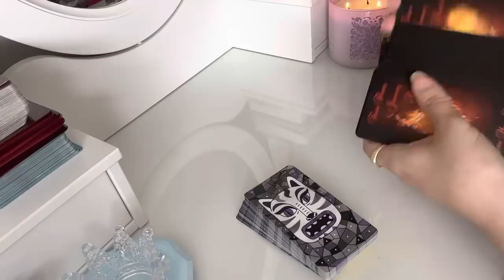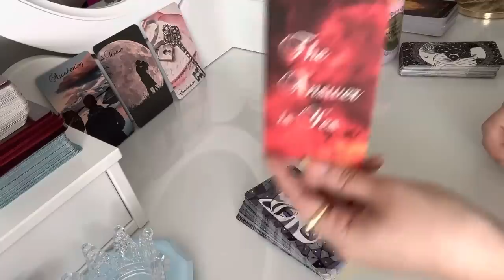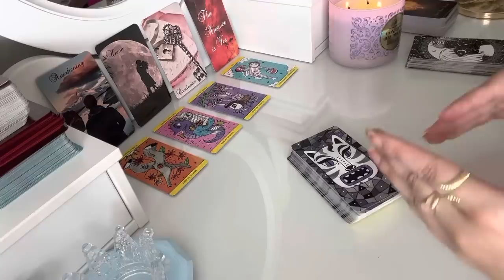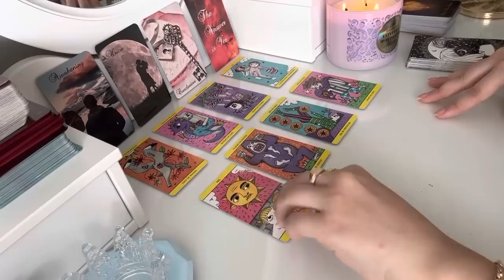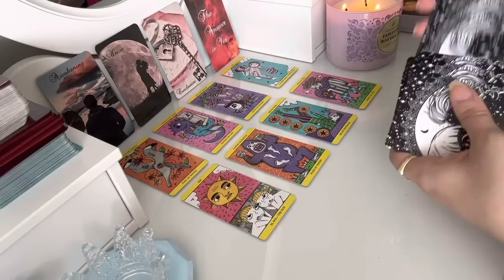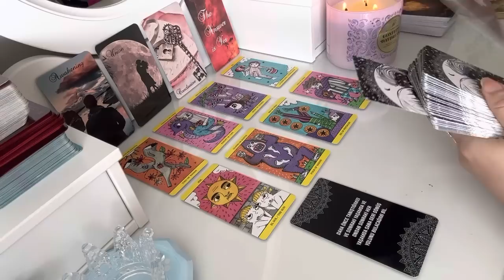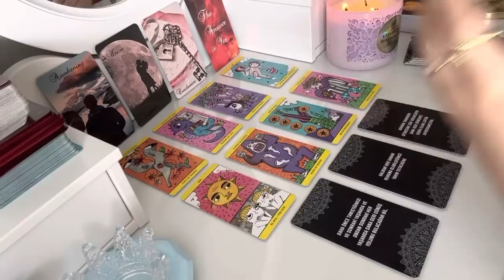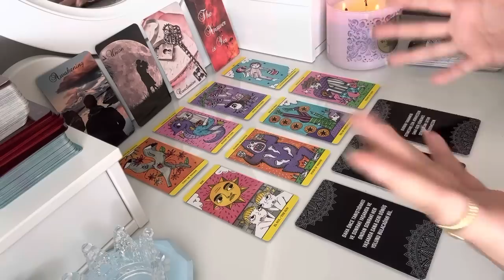SEVDİĞİN KİŞİNİN SENİNLE İLGİLİ BUGÜNKÜ HİSLERİ, DÜŞÜNCELERİ VE BİLMENİ İSTEDİKLERİ ❤️